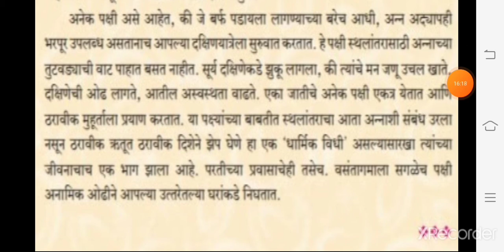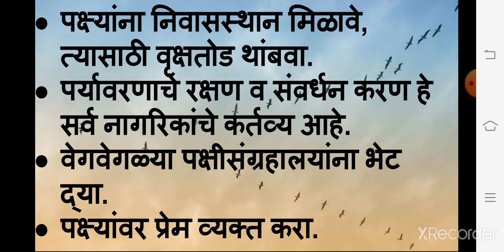class 9 marathi lesson no 11 आभाळातल्या पाऊलवाटा part3 15 oct 2020